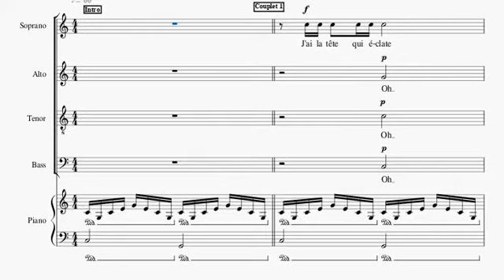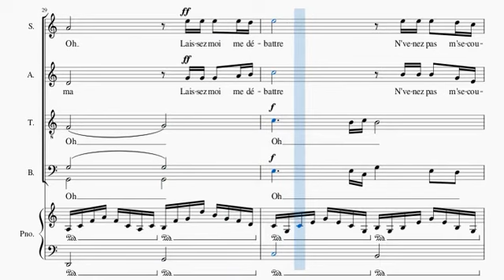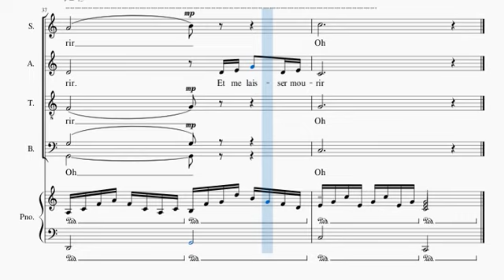Le monde est stone (Starmania) - 4 voix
4 voix à répéter + piano - "Le monde est stone - The world is stone (Starmania)" (Michel Berger - Luc Plamandon) en visionnant la partition.
4 voices to repeat + piano -  "Le monde est stone - The world is stone (Starmania)" (Michel Berger - Luc Plamandon) while viewing the score.